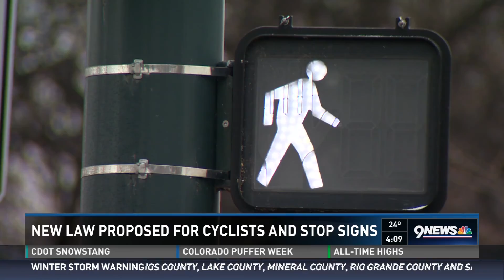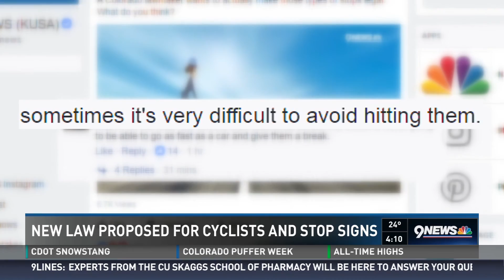LIve Bike 2